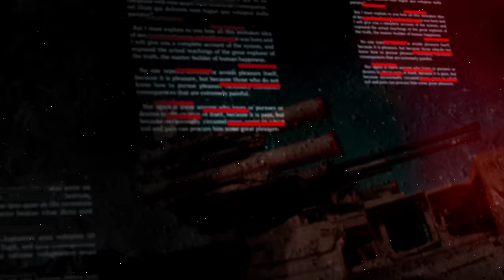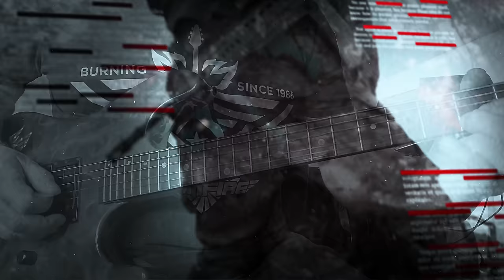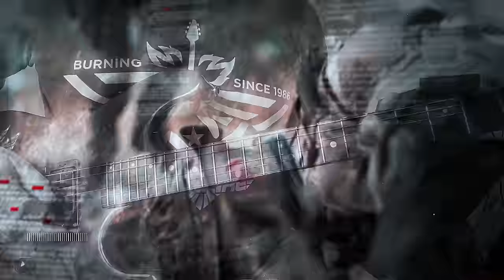BONFIRE - S.D.I. (MMXXIII Version) // Official Lyric Video // AFM Records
Taken from the album "Don't Touch the Light MMXXIII ", out September 22, 2023.

Follow Bonfire!

Music & Lyrics: Hans Ziller/Claus Lessmann
Produced by: Hans Ziller
Mixed by: Tom Müller (Flatliners Studio)
Mastered by: Tom Müller (Flatliners Studio)
Video by: Ingo Spörl | HARD MEDIA

Bonfire powered by:
Life Park Max
Laney
Cordial
PRS Guitars
Bob Corey@Madborn Studios

Lyrics:
Star wars - no more fantasy, once in movies
Today reality

Time bombs - tickin' out in space, nuclear
Rainbows above the human race

So, is it just the game our leaders play
It's no one's game, becoming clear today
S.D.I. - killers in the sky
S.D.I. - are we all gonna die
S.D.I.
S.D.I. - don't know why

We know - that snakes try to bite, but
For you and me, there's no reason to fight

Overkill - no one will survive, so why can't
You see that we're much too young to die

S.D.I. - are we gonna die
S.D.I.

It's not a game, we all know today

S.D.I.